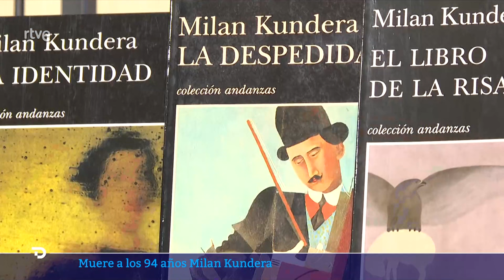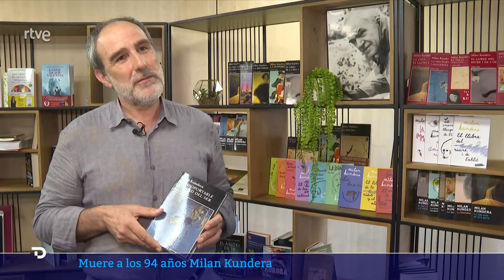MILAN KUNDERA: MUERE el ESCRITOR Milan KUNDERA, autor de 'LA INSOPORTABLE LEVEDAD DEL SER' | RTVE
El popular escritor checo Milan Kundera (Moravia, 1929) ha fallecido en Francia a los 94 años de edad. Considerado uno de los grandes escritores vivos del siglo pasado y eterno candidato al Nobel, fue autor de numerosas obras, entre las que destaca La insoportable levedad del ser.

Novelista, ensayista, profesor y músico. Nació en Brno el 1 de abril de 1929. Era hijo del musicólogo y pianista Ludvik Kundera, quien fue discípulo de Leos Janacek y ejerció como director de la Academia de Música de Brno. El joven Kundera estudió musicología y composición musical, siendo numerosas las influencias y referencias a la música a lo largo de su obra literaria y en magníficos ensayos como es el caso de El encuentro o El arte de la novela.